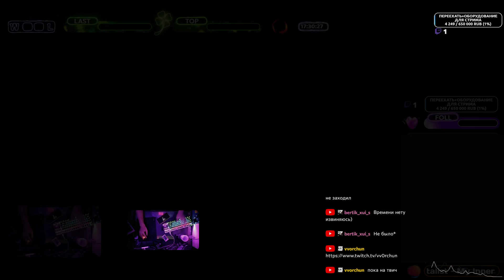САМИРА | АРАМ | ЯРОСТЬ ВЫЛИВАЕТСЯ ИЗ МЕНЯ!